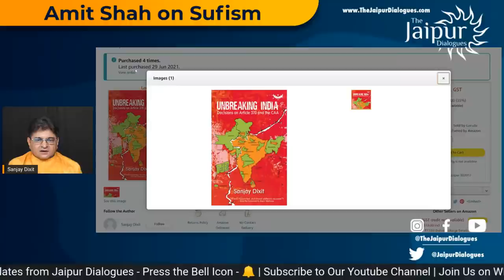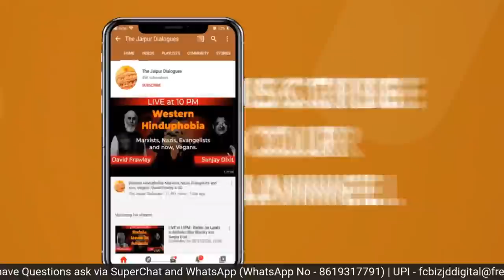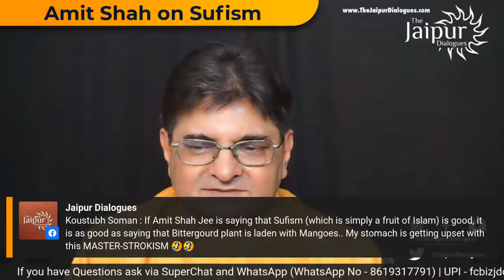Amit Shah says Sufism is a Gift from Kashmir | Sanjay Dixit asks Amit Shah whether a gift or a curse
The Kashmir Sufism extolled by Home Minister of India Amit Shah was brought in by a conversion zealot called Bulbul shah, who was followed by the bigot Shah-e-Hamadan aka Mir Sayyid Ali Hamadani of the Kubarawiya Sufi order, whose son enforced the code of Shah-e-Hamadan in Kashmir, similar to the Zimma of Omar. The gift culminated in Aurangzeb, who became a follower of the Sufi Naqshbandi Order, and got Fatawa alamgiri written. Sanjay Dixit unveils parts of Fatawa Alamgiri to show what the gift of Sufism means.

                       Support The Jaipur Dialogues
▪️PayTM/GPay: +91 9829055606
▪️UPI - fcbizjddigital@freecharge

Accounts Details for Direct Transfer:

Bank Name: AXIS Bank
A/C Name: JD Digital Private Limited
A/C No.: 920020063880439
IFSC Code: UTIB0001645
Swift Code: AXISINBB010
Type: Current Account

➿Clubhouse: @thejaipurdialogues